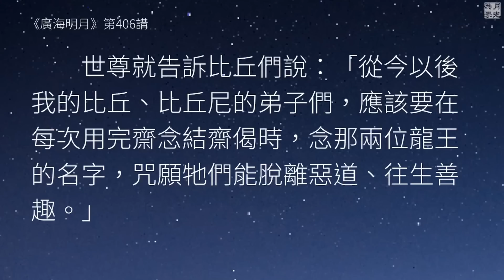老師說故事－目犍連尊者降伏龍王的故事．福智 - 真如老師講述《廣海明月》第406講．如俊法師導讀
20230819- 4 老師說故事－目犍連尊者降伏龍王的故事

龍王的身體大到能把須彌山繞七圈，噴毒氣就會讓很多鳥獸異常地痛苦，甚至喪命，結果卻被尊者威嚇、降伏了。

福智真如老師 開示《廣海明月》406講

14:48
1）“遮止力是哪一點？「從此制止，防護不造」，我們漢傳只有「從此制止」四個字。談到「從此制止」這四個字上，一定要狠狠地、用力地發心下去，就是遮止力，要下一個決斷從此不做上面懺過的那些。”

“尊者說：「你們聽著呀！你們過去造作了下劣的惡業，才墮落成畜生，承受這個果報。現在你又生起猛烈的毒害心殺害有情，沒有悲憫，死後除了地獄就沒有其他投生之處了呀！」這兩位龍王趕緊都來頂禮尊者的雙足，說道：「那您覺得我們該怎麼做比較好呢？」尊者說：「你們現在應該要皈依三寶、受持五戒，直到命終之前都不要再殺生，乃至不飲酒。在須彌山上住著各種禽獸生命，你們要施予無畏，不要讓他們驚恐啊！」龍王稟告說：「我們愚癡，沒有智慧，有幸承蒙聖者救拔苦海。我們誠心發誓謹依言教，從今以後直到命存之間，皈依三寶、受持五戒，對於各種生命不讓他們苦惱，愛護他們像自己的孩子一般，除去瞋毒之心。」”

16:45
2）“所以念到「從此制止，防護不造」這個部分時，更不能浮浮泛泛的，要把這個心力非常猛地用下去，這樣辛苦地拜下去，一定要成就懺悔的果。”

“佛陀在室羅伐城祇樹給孤獨園的時候，告訴比丘們說：「比丘們！你們應該在僻靜處，或是樹下，或是在空房，或是在山崖，或是在岩洞，或是在草屋，或在空地，或在屍陀林，或在其他樹林之中，或住在角落的房子，在這些地方依靠著簡陋的住處，摒棄外緣，端正內心，修習靜慮，以求斷除煩惱。比丘們！不要放逸，以免事後憂悔。這就是我真實的教誡。」世尊就告訴這些比丘們要摒棄憒鬧而作思惟。”

19:07
3）“那些修習靜慮的比丘們，因為龍的毒氣皮肉變色、憔悴萎黃。所以當時在須彌山的階層上修定的那些比丘們為此所苦，看起來變得蒼白乾枯、瘦弱而憔悴。世尊曾說：「比丘們！你們想令戒律清淨，可以每半個月進行誦戒，為了除去罪過，要作自恣懺悔。」所以這些比丘聽了佛陀的教誨，到了要布薩誦戒的日子，就都會回來集會。”

20:38
4）“當時尊者就想：「有兩種方式能降伏龍，是哪兩種呢？一種是讓牠憤怒，一種是讓牠恐懼，但是我如果激怒牠的話，整個贍部洲都會受到震動，所以我現在應該讓牠恐懼。」就化現出龍的形體，比這兩隻龍大了三倍，然後繞著這兩條龍整整七圈，並且把頭昂了起來──尊者化現成為一條超級大的龍！這個時候龍王感到身體很重就醒過來了，看到這麼大的龍，驚恐萬狀、不知所措，就想：「哇！我們的住處被入侵了、奪取了！」於是便化作比較小的形體，想要放棄宮殿而逃竄。”

24:57
5）“當大目犍連尊者調伏完龍王後，就如同壯士手臂一屈一伸那麼短暫的時間裡，從須彌山消失，回到了逝多林中。目犍連尊者到了世尊面前，頂禮了世尊的雙足之後，向世尊啟白道：「弟子已經降伏了兩位龍王，讓牠們受了三皈、五戒，還讓牠們對於住在須彌山的有情發起了慈悲心。牠們兩位託弟子頂禮世尊您的足下，並且要跟您說：『不知道世尊您是否少病少惱、起居輕利、氣力調和？我們因為惡業墮落到畜生道中受種種苦難，祈請世尊能夠慈悲救濟我們！』」目犍連尊者把兩位龍王要和佛陀說的話全部都啟白了。世尊聽到之後就讚歎說：「善哉！善哉！這兩位龍王能對惡趣生起厭離心呀！」

世尊就告訴比丘們說：「從今以後我的比丘、比丘尼的弟子們，應該要在每次用完齋念結齋偈時，念那兩位龍王的名字，咒願牠們能脫離惡道、往生善趣。」”